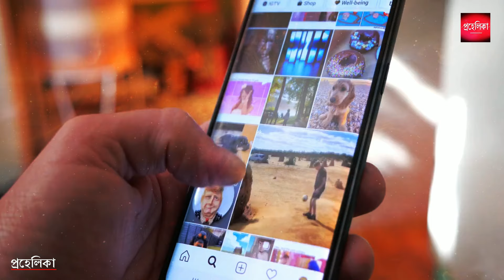অলসতা দুর করার বৈজ্ঞানিক উপায় | How To Overcome Laziness | 2 Minutes Rule | Motivational Video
Laziness is a habit rather than a mental health issue. It may reflect a lack of self-esteem, a lack of positive recognition by others, a lack of discipline stemming from low self-confidence, or a lack of interest in the activity or belief in its efficacy. Laziness may manifest as procrastination or vacillation. Studies of motivation suggest that laziness may be caused by a decreased level of motivation, which in turn can be caused by over-stimulation or excessive impulses or distractions. These increase the release of dopamine, a neurotransmitter responsible for reward and pleasure. The more dopamine that is released, the greater intolerance one has for valuing and accepting productive and rewarding action. This desensitization leads to dulling of the neural patterns and affects negatively the anterior insula of the brain responsible for risk perception. Economists have differing views of laziness. Frédéric Bastiat argues that idleness is the result of people focusing on the pleasant immediate effects of their actions rather than potentially negative long-term consequences. Others note that humans seem to have a tendency to seek after leisure. Hal Cranmer writes, "For all these arguments against laziness, it is amazing we work so hard to achieve it. Even those hard-working Puritans were willing to break their backs every day in exchange for an eternity of lying around on a cloud and playing the harp. Every industry is trying to do its part to give its customers more leisure time." Ludwig von Mises writes, "The expenditure of labor is deemed painful. Not to work is considered a state of affairs more satisfactory than working. Leisure is, other things being equal, preferred to travail (work). People work only when they value the return of labor higher than the decrease in satisfaction brought about by the curtailment of leisure. To work involves disutility.

TIMESTAMPS:
0:00 Introduction
4:49 2 Minutes Rule
5:53 Stop Hitting Snooze Button
6:16 Procrastination
6:45 Exercise
7:01 Get Enough Sleep
7:32 Conclusion
8:16 Outro

Queries Solved:
how to stop being lazy and procrastination!,
the science of laziness,
how to stop being lazy in 5 practical steps,
top 5 ways to overcome laziness,
কীভাবে অলসতা দূর করা যায়,
অলসতা দূর করার উপায়,
অলসতা কি /এর থেকে কিভাবে মুক্তি পাবেন,